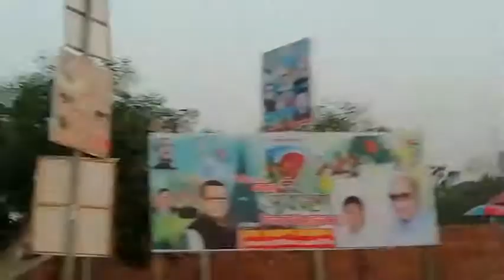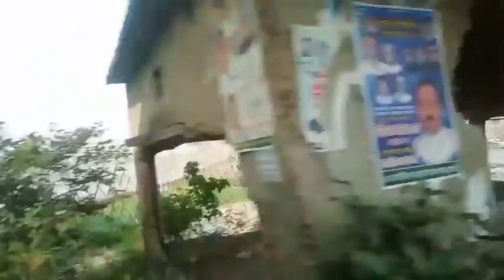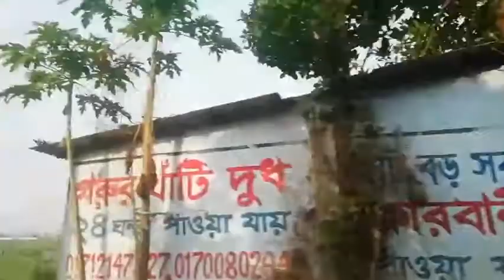Family Tour of Family Happiness Family Vlogs || FamilyTour || Keraniganj Bosila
Family Tour of Family Happiness Family Vlogs || FamilyTour || Keraniganj Bosila KeraniganjBosila |Family Tour of Family Happiness Family Vlogs || FamilyTour || Keraniganj Bosila